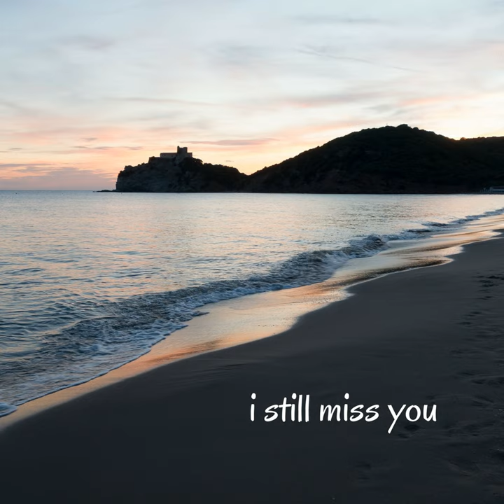I Still Miss You (feat. Melodik)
I Still Miss You (feat. Melodik) · Paul Laurence